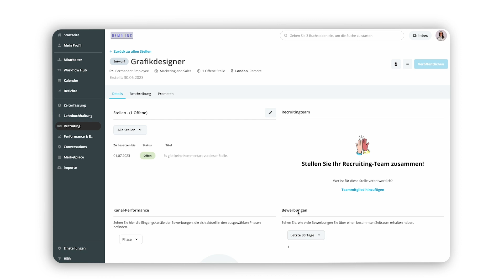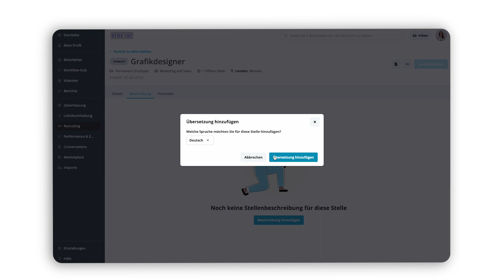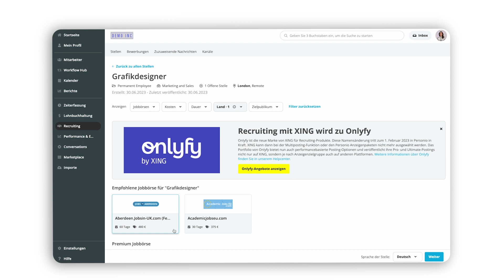Nutzung der Recruiting-Seite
In diesem Video erfahren Sie, wie Sie Stellen in Personio erstellen, veröffentlichen und promoten können.

00:00 Stelle anlegen
01:30 Stellen veröffentlichen und promoten

Personio gibt HR-Teams Zeit, sich auf das Wesentliche zu konzentrieren: die Menschen. Wir helfen bei der Automatisierung von Personalprozessen und schaffen Zeit für strategischere Arbeit, sodass HR über HR hinausgehen kann.